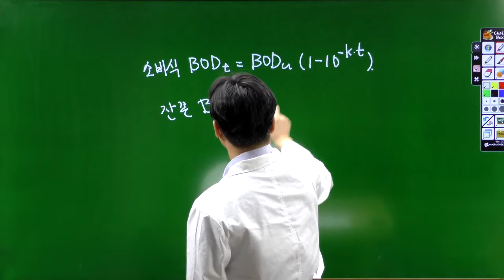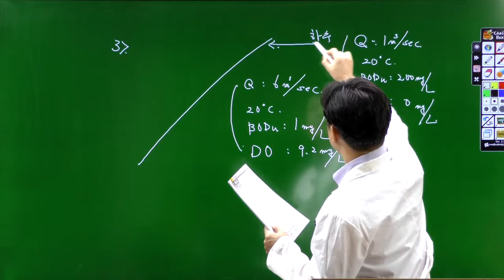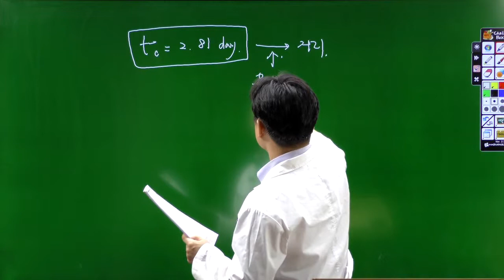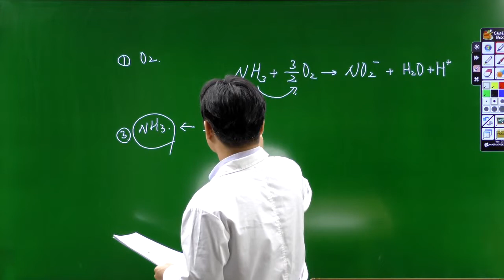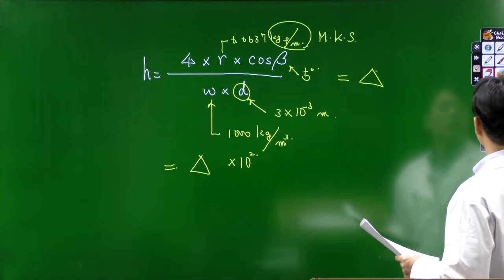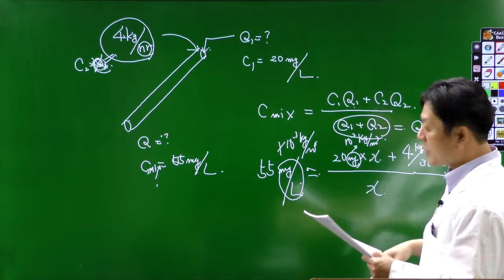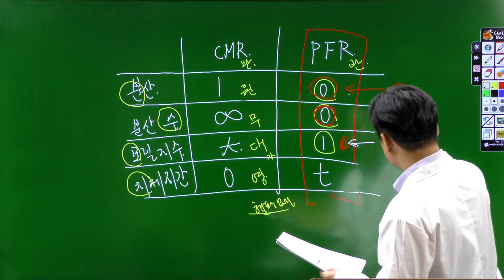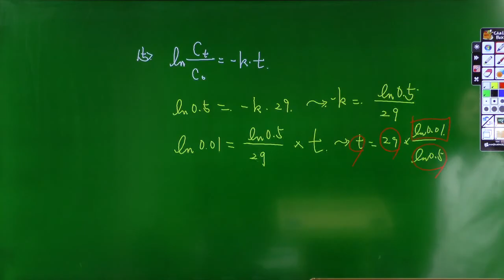[이패스코리아] 2018년 2회 수질환경기사 기출문제